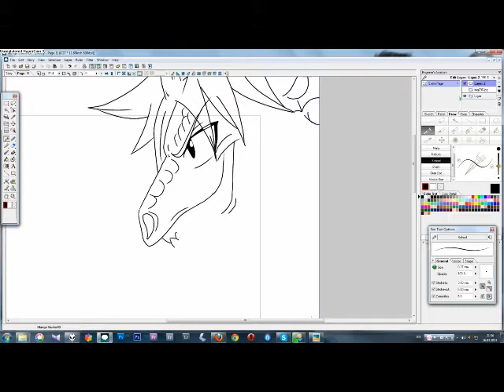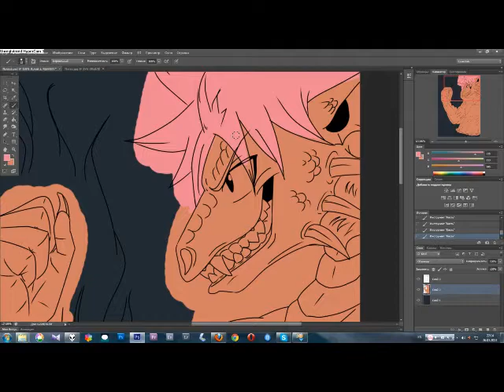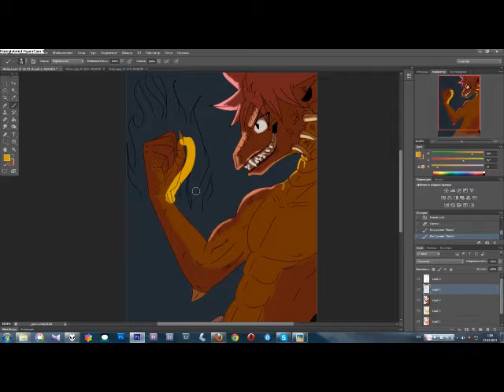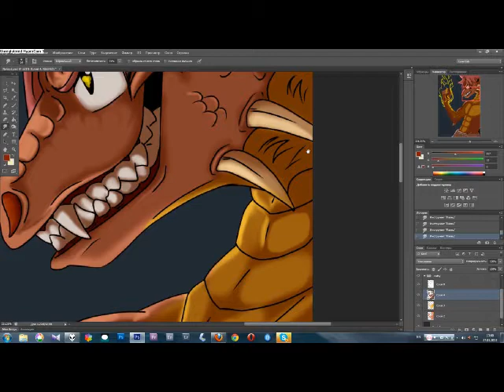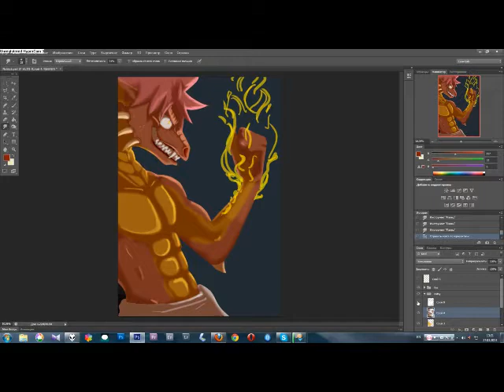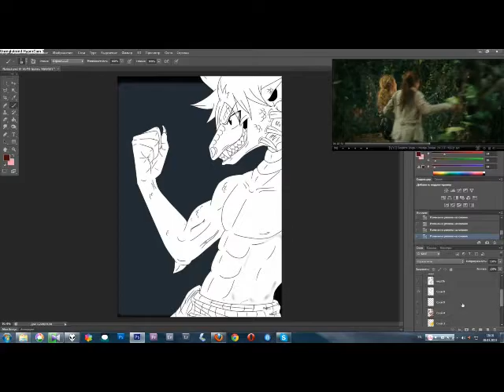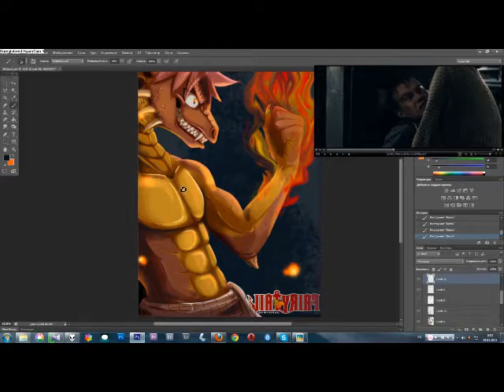Speed Painting_Dragon_Natsu